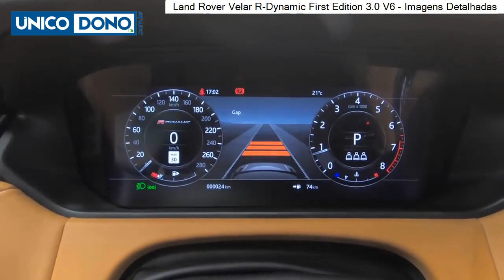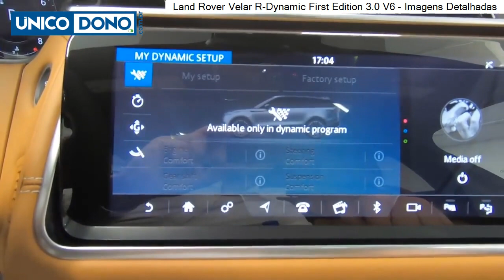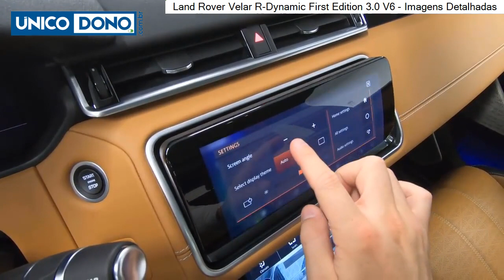Range Rover Velar 2019 - Imagens incríveis da SUV de Luxo mais bonita do Mundo!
Range Rover Velar 2019 Super Edition  - Imagens incríveis da SUV de Luxo mais bonita do Mundo!  Confira o interior espetacular deste veículo .

Detalhes do Range Rover 2019 na parte externa e um tour incrivel no interior deste veículo

Confira toda a modernidade do Range Rover Velar 2019 super edition , equipamentos e acessórios super modernos.

Ao volante, com motor V6  o Range Rover Velar First Edition mostra o mesmo desempenho do R-Dynamic.
O carro é pesado, não tem a leveza dos SUVs premium alemães e nem mesmo de seu irmão Evoque de 240 cavalos. Se a entrega de luxo, conforto e conveniência é impecável, a dirigibilidade é um pouco decepcionante.
Os números são ótimos (0-100 km/h em 5,7 segundos), mas o handling deixa a desejar quando está no modo Eco ou Conforto, inclusive na rolagem da carroceria.